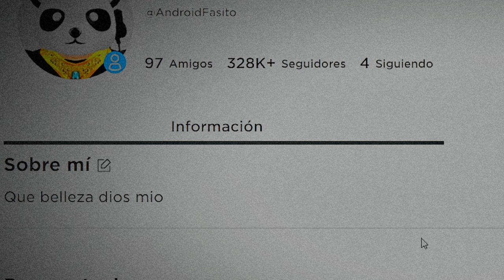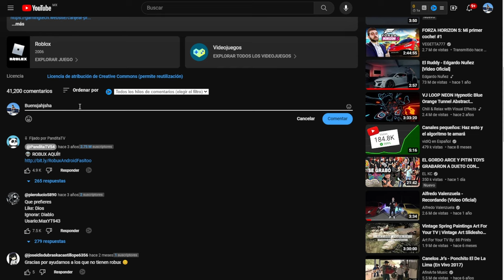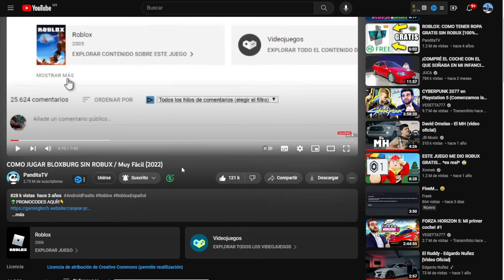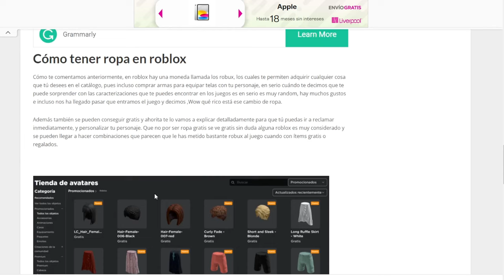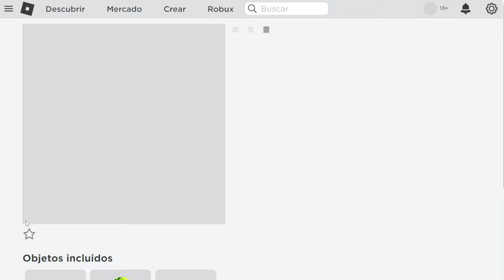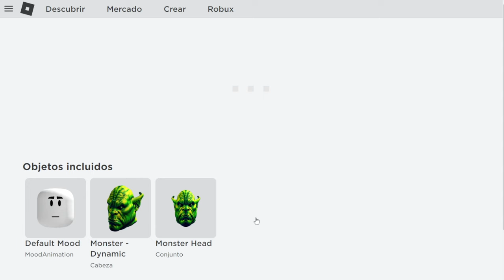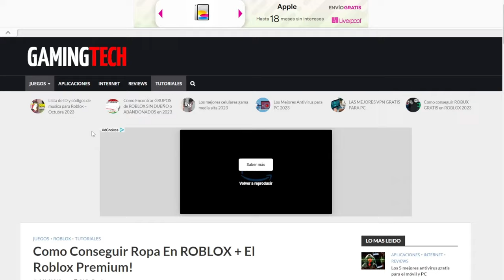CONSIGUE ALAS GRATIS en ROBLOX 😱😲 2023